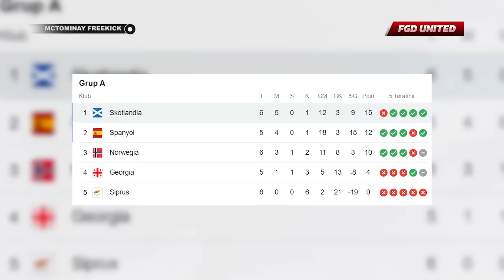"MCTOMINAY KEMBALI BERULAH!!!" Lihat Saat Gol Freekick Indah Scott McTominay Dicuri Oleh Wasit